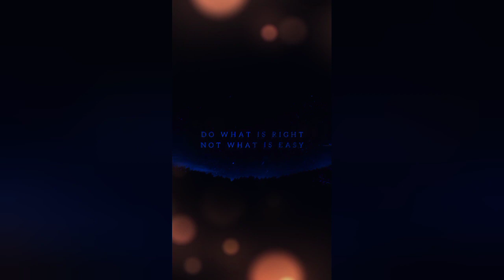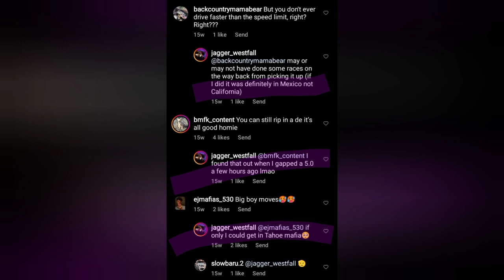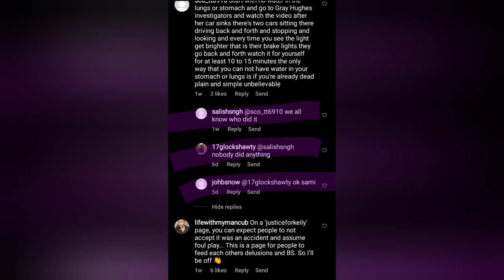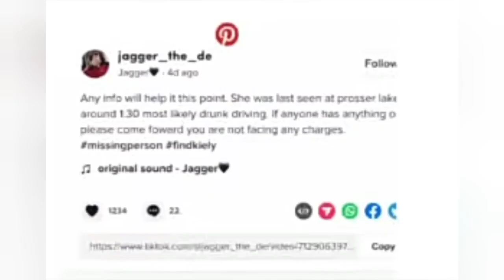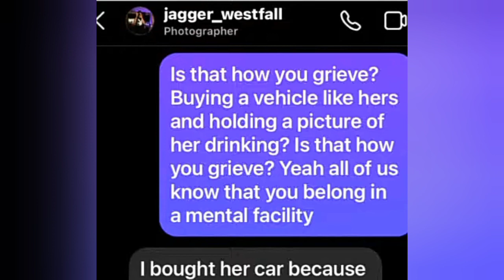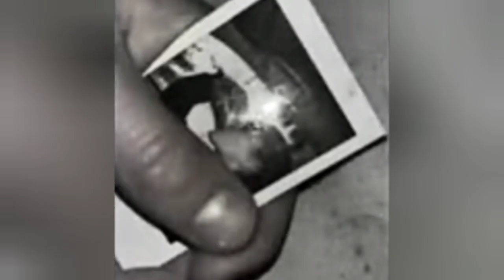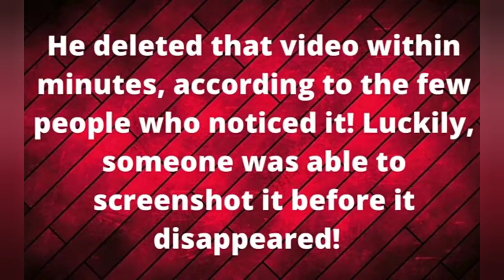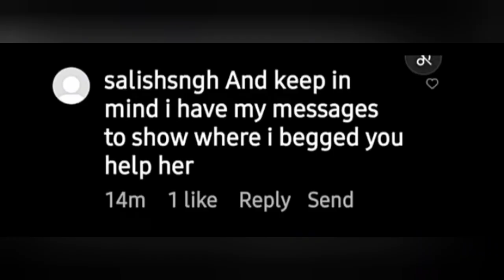Kiely Rodni/"€V€R¥ ¶€R$ON iNVOLV€D" & mOR€ r∆NDOMN€$$...